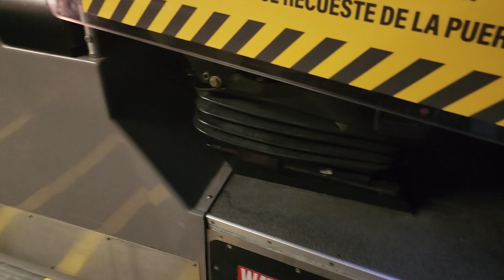OCTA 2008 New Flyer Suburban C40LFR #5150